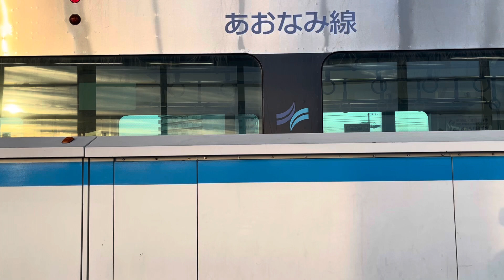[荒子川公園駅の名古屋方面のホーム柵更新工事のお知らせ](荒子川公園駅の金城ふ頭方面のホーム柵更新工事のお知らせ)あおなみ線野跡駅 (AN10) (ホーム柵更新前)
野跡駅ですが、今年令和6年度ホーム柵更新工事の
直前が迫っていますので、お早めに撮影してください！